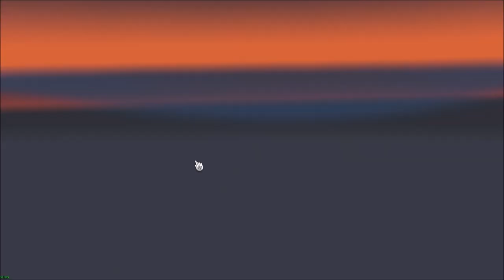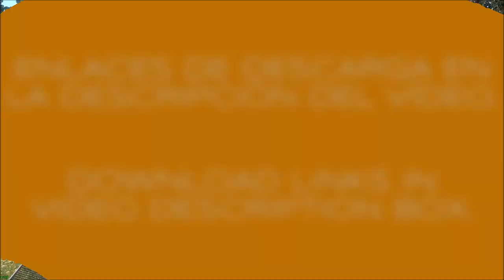FLIEGL ANIMALS TRAILER (SINGLE & DOUBLE) ETS2 & ATS 1.31.x & OLDER VERSIONS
Perdón por el bajo volumen del gameplay...
Sorry for the low gameplay volume.

SPANISH - ESPAÑOL

MODS PROTEGIDOS POR LICENCIA CREATIVE COMMONS V4.0.
SE PUEDEN COMPARTIR LIBREMENTE PERO SOLAMENTE USANDO LOS ENLACES ORIGINALES.

Si te gustan mis trabajos, puedes ayudarme a seguir avanzando y crear más y mejores mods.

TRAILER FLIGL TRANSPORTE DE ANIMALES (VERSIONES SENCILLO Y DOBLE)

Funciona en: ATS 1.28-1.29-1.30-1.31.x Y ETS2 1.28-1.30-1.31.x. (Elige los enlaces de descarga para tu juego).

Trailers independientes.
Enganche de trailer avanzado.
4 cargas diferentes.
Se puede ver en el tráfico (modelo sencillo).
Placas traseras reflectantes.
Added trailer cables. (ATS & ETS2 1.31.x)

Créditos: CyrusTheVirus, GTX MODS, Giants software.

A disfrutarlo!!!

INGLÉS - ENGLISH

YOU CAN SHARE THEM FREELY BUT ONLY USING THE ORIGINAL LINKS.

If you like my works, you can help me keep moving forward and creating more and better mods.
No amount is too small. THANK YOU.

FLIEGL ANIMAL TRANSPORT TRAILER (SINGLE & DOUBLE VERSIONS)

Works on: ATS 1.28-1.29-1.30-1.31.x & ETS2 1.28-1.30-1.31.x. (Choose your download links for your game)

Standalone trailers.
Advanced coupling.
4 cargos.
Added to AI traffic (single model).
Reflective rear plates.
Trailer cables (ATS & ETS2 1.31.x)

Credits: CyrusTheVirus, GTX MODS, Giants software.